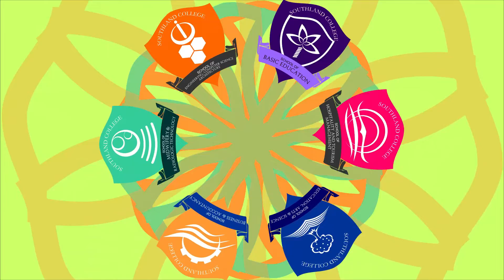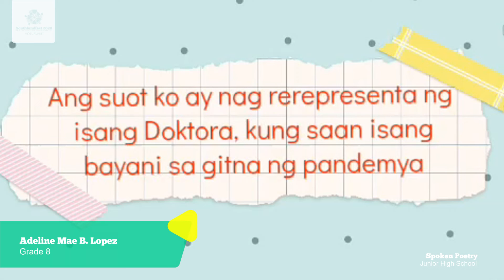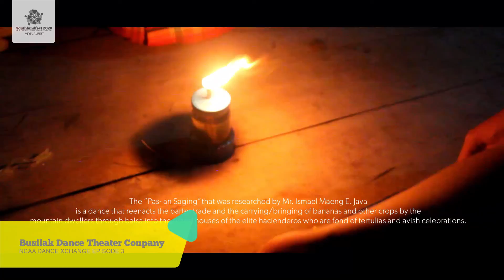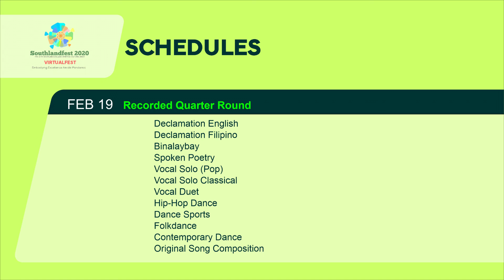Southlandfest 2020 - Virtualfest (3) - Third Qualifying Round